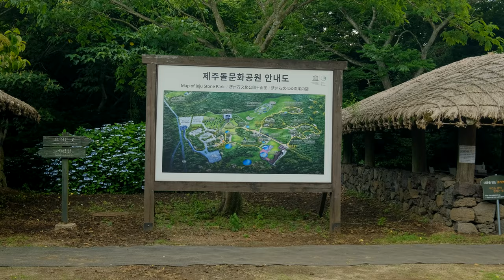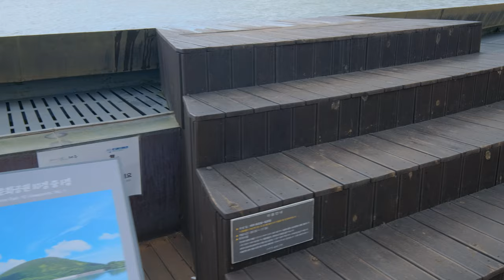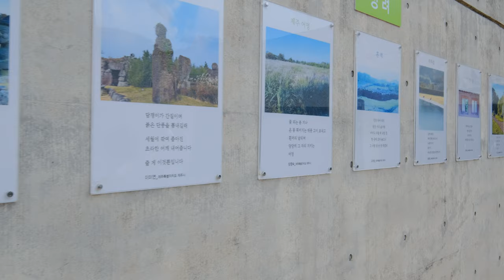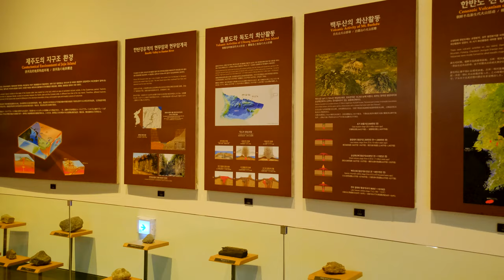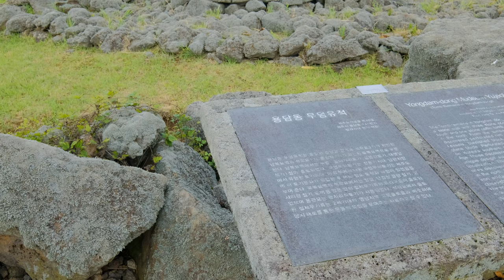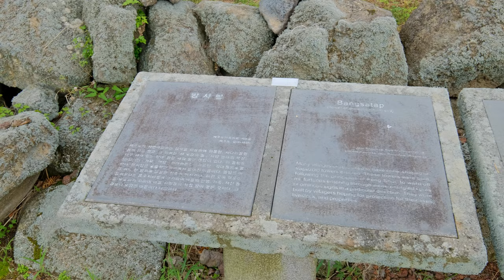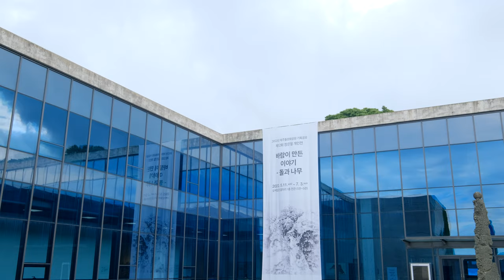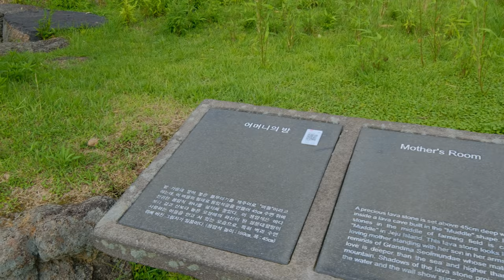[4K] Legend of mystical stones. Walking in Jeju Stone Culture Park Walking Tour & Travel Guide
I walked through Jeju Stone Culture Park, where there is a legend of stones.
It was a place where you could feel a unique atmosphere while walking among the mysterious and huge stones.
It is not a famous tourist destination, but it seems to be a place worth visiting at least once as Jeju is an island of stones.